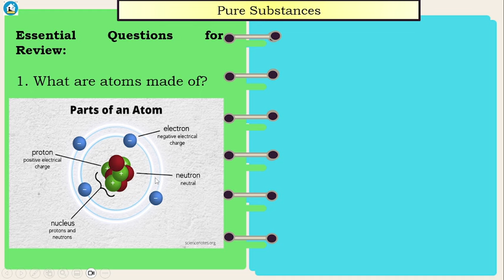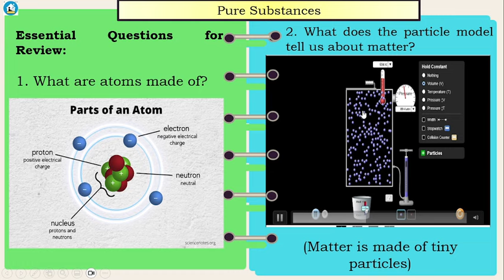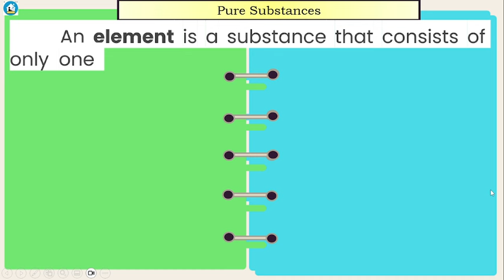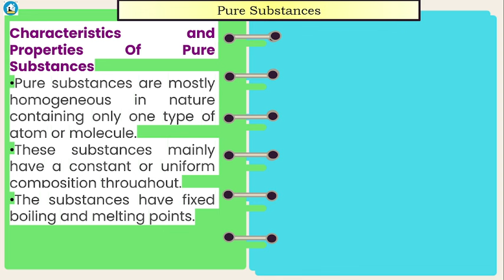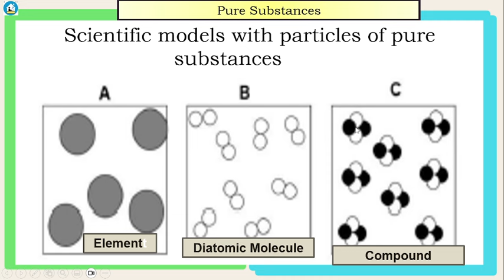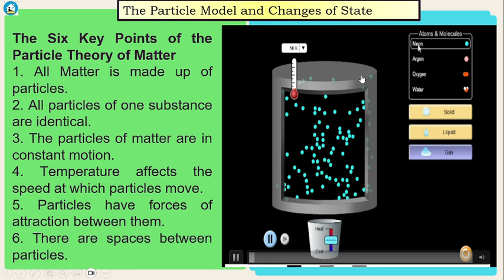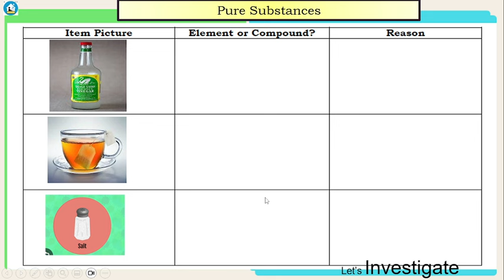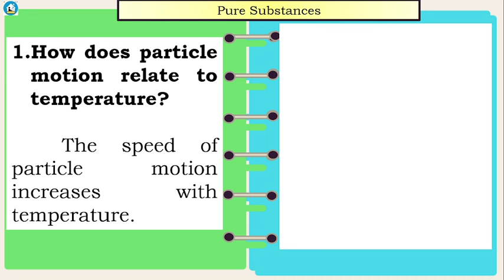Science 7 - Pure Substances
Pure substances are substances that are made up of only one kind of particle and have a fixed or constant structure.
Pure substances are further classified as elements and compounds.